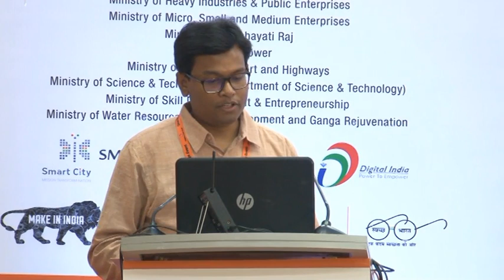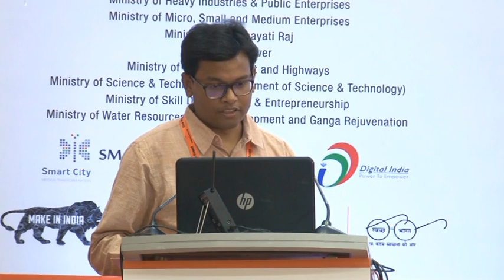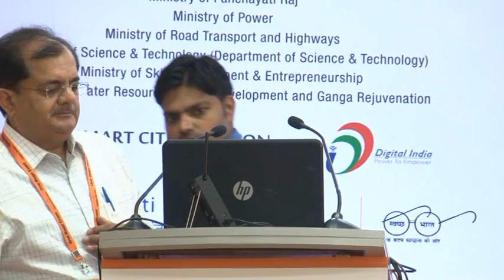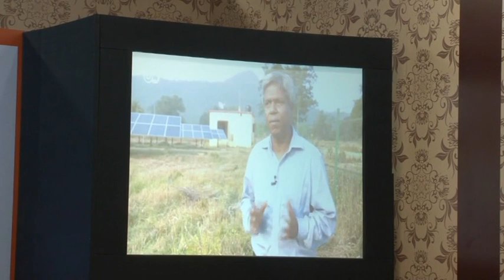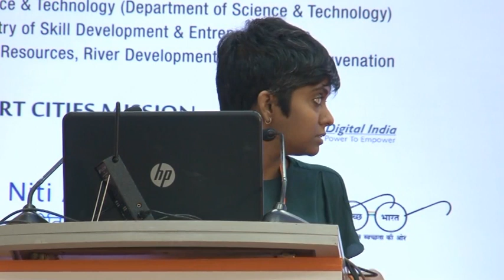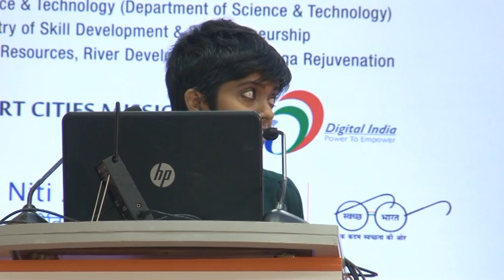4th Smart Cities India 2018: Solar - International Solar Alliance: The road ahead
Chair: Mr. Rakesh Kumar, Programme Director & Sr. Consultant, International Solar Alliance, India

Speakers:
-Mr. Anuj Xess, Manager- Skills and Technology, CLEAN, India
-Dr. T S Panwar, Ph.D., Director, Climate Change & Energy Programme, WWF, India
-Mr. Atul Bhatnagar, Business Advisor, Sun Moksha, India
-Mr. Rohit Dhar, Director (EPC), Vikram Solar, India
-Mr. Zakir Khan, Wartsila, India
-Ms. Anjali Viswamohanan, Programme Associate, Council on Energy, Environment and Water, India

Member Country Remarks: H.E. Ms Jainaba Jagne, High Commissioner, The Gambia Embassy